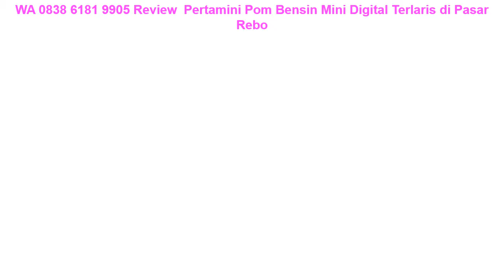WA 0838 6181 9905 Review Pertamini Pom Bensin Mini Digital Terlaris di Pasar Rebo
WA 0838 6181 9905 Pertamini Pom Bensin Mini Digital Terlaris di Pasar Rebo

〒Gratis Pemasangan
〒Gratis Instalisasi

Terimakasih ✨